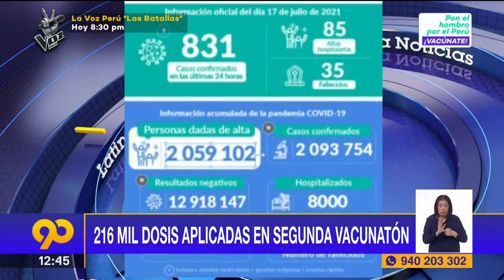🔴 216 mil dosis fueron aplicadas durante segunda vacunatón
🔴 EsNoticiaAhora | 🔴 216 mil dosis de la vacuna contra la covid 19 fueron aplicadas durante segunda vacunatón.